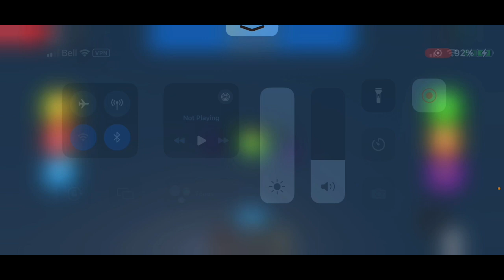Can I Survive Night Obby On Roblox?!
Have a good day and night everyone